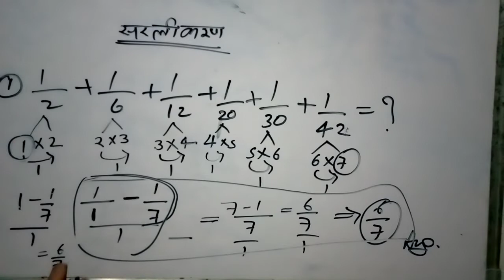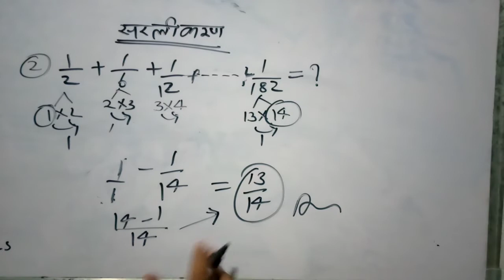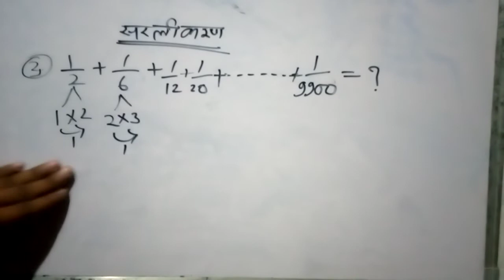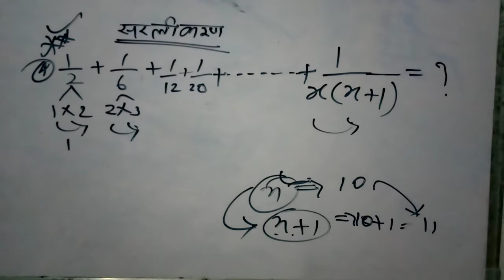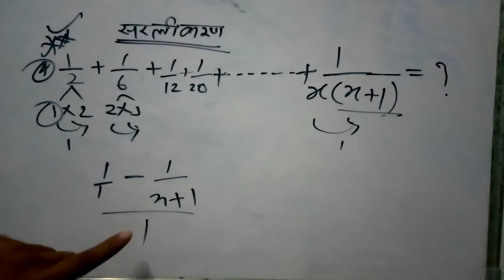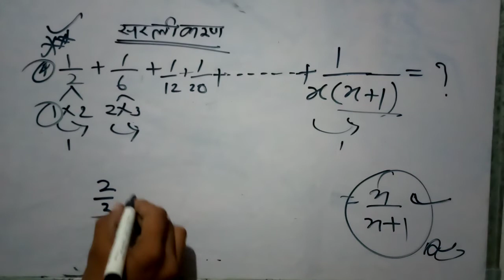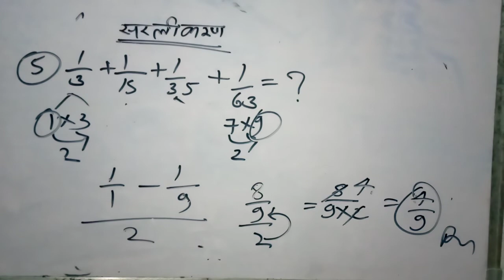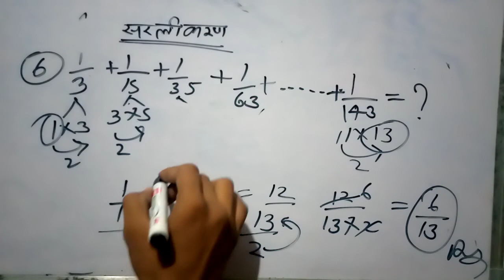सरलीकरण की दुनिया की सबसे अच्छी ट्रिक || प्रतापपुरा की सबसे अच्छी कोचिंग || ANKIT YADAV SIR